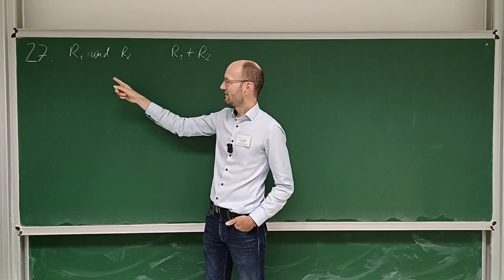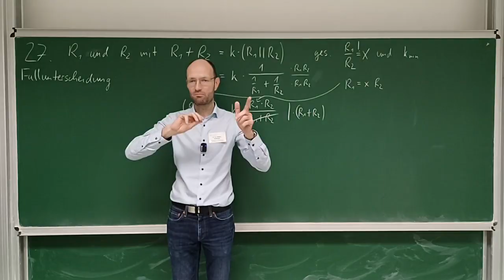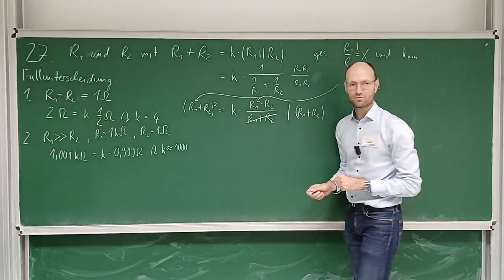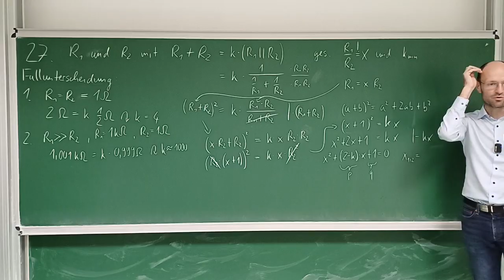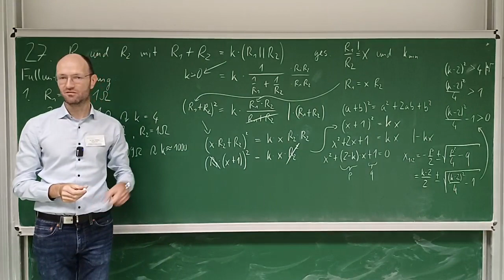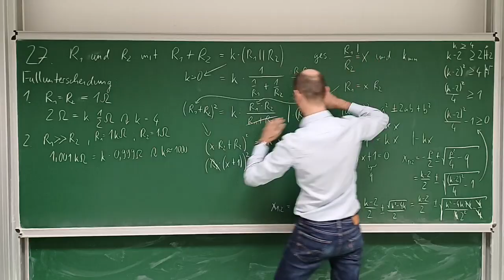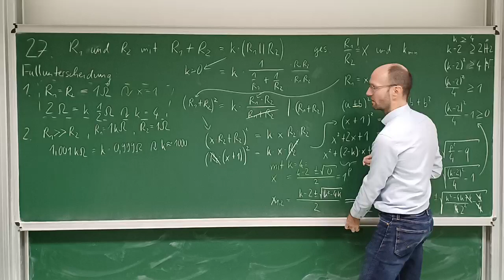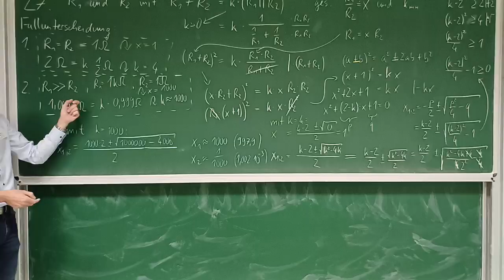Wann hat eine Reihenschaltung von R₁ und R₂ einen um k größeren Wert als ihre Parallelschaltung?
In diesem Mitschnitt eines Live-Streams diskutieren wir ausführlich die Lösung der Aufgabe 27 zur Reihenschaltung und Parallelschaltung von Widerständen aus unserem Übungsheft zu den Grundlagen der Elektrotechnik.

Kapitelmarken:
00:00 Erklärung der Aufgabe
07:35 Fallunterscheidung
12:47 Gleichung mit einer Unbekannten
17:12 p-q-Formel zur Lösung der quadratischen Gleichung
20:53 Wie groß muss k mindestens sein?
24:21 Einsetzen der binomischen Formel
32:19 Einsetzen von k = 4
37:14 Einsetzen von k = 1000